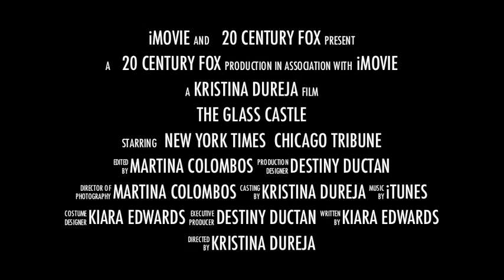The glass castle